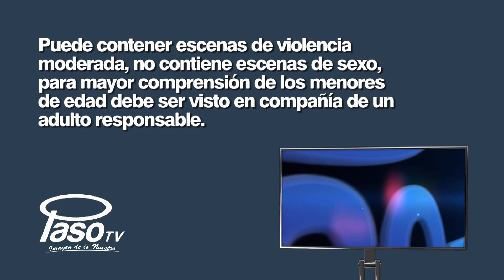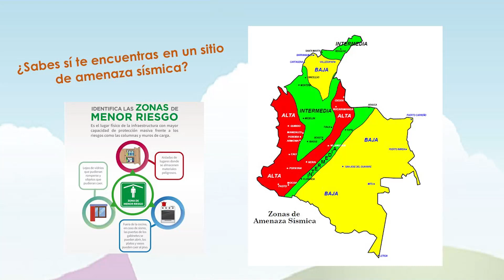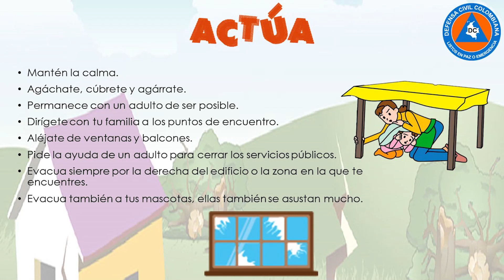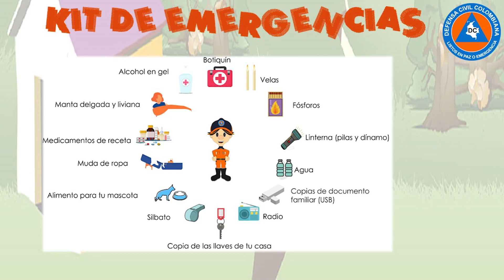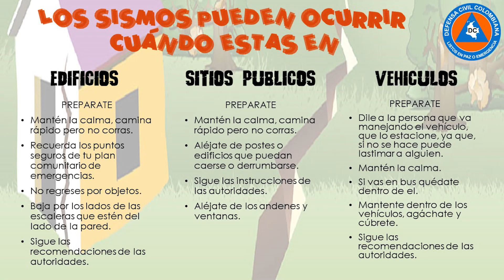23 DE NOVIEMBRE 2022 SALUD HMB